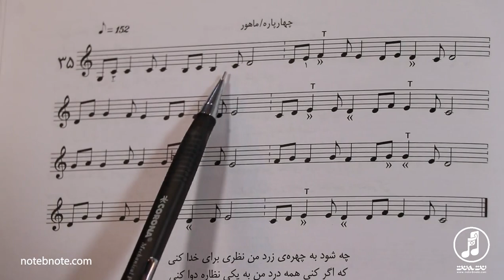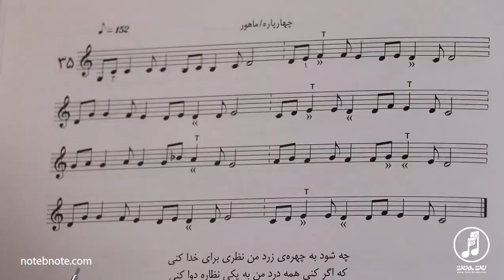آموزش گوشه چهارپاره ماهور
چهار پاره از گوشه های معروف وشناخته شده در موسیقی دستگاهی ایران می باشد که در ردیف برخی از دستگاه ها مثل ماهور و چهارگاه و همچنین آواز ابوعطا تعریف شده است. آموزش این آهنگ به صورت  کاملا رایگان در اختیار شما خوبان قرار دارد میتوانید   برای مشاهده ویدیوهای بیشتر به وبسایت ما مراجعه کنید